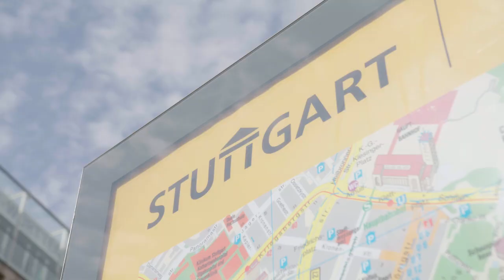Wirtschaftskanzlei in Stuttgart: GvW macht den sechsten Standort in Deutschland auf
Berlin, Düsseldorf, Frankfurt, Hamburg, München - und jetzt Stuttgart: Die Kanzlei GvW Graf von Westphalen ist nun nach der Eröffnung ihres neuen Büros in Stuttgart an den wichtigsten Wirtschaftszentren in Deutschland mit einem eigenen Büro vertreten. Und das Management der Kanzlei hat mit dem Bereich Logistik eine weitere Lücke geschlossen.